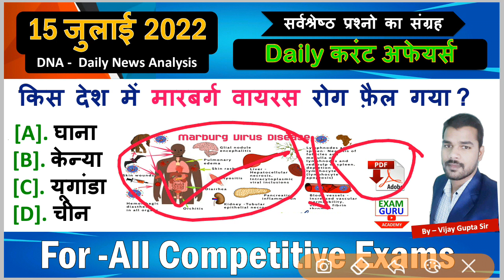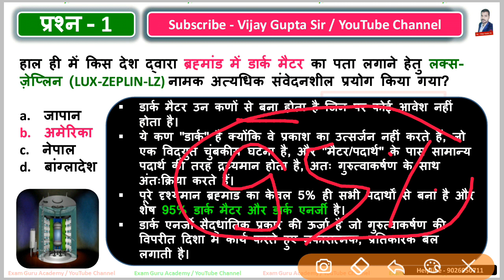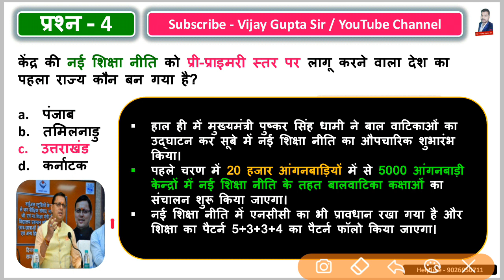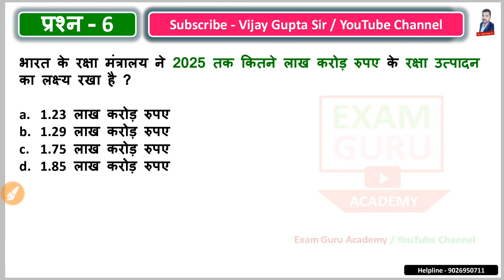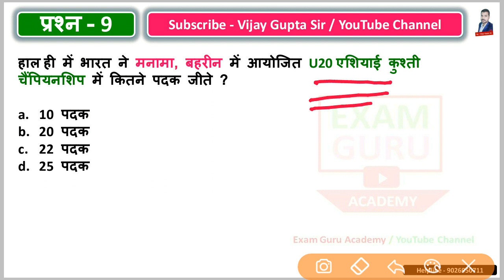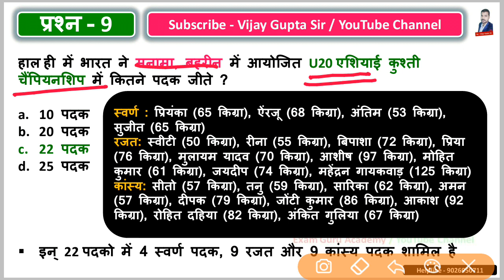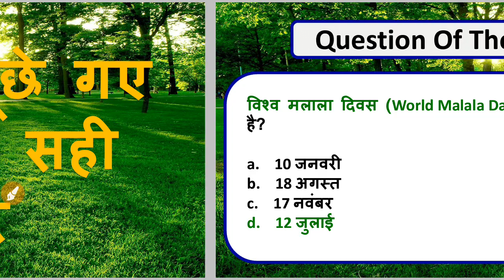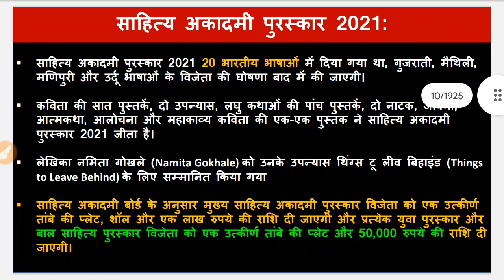15 July // daily current affairs //VijayGuptasir // Important Questions // Current Affairs Today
अर्धवार्षिकांक 2022 जनवरी से जून 2022 - Top 1800 Half Yearly Current Affairs - PDF
यह PDF 2022-23 के सभी प्रतियोगी परीक्षाओ को ध्यान में रखकर बनाई गई हैI
इस PDF को पढ़कर आप किसी भी राज्य सरकार और केंद्र सरकार की नौकरी में आसानी से सफलता प्राप्त कर सकते हैं हर साल की भांति इस PDF में जनवरी से जून 2022  तक के कुल 1800 प्रश्नो को संग्रहित किया गया है   !